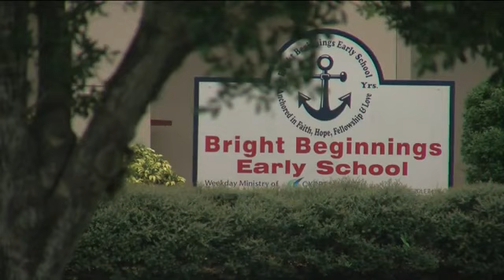Fort Myers man points gun at strangers at Bright Beginnings School, deputies say